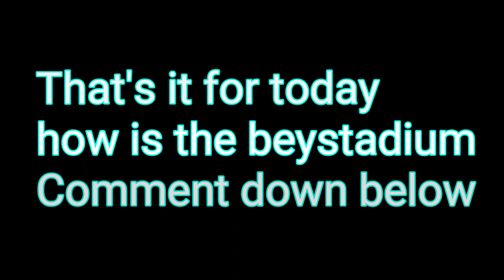Hi-Speed Gun Launcher for burst beyblade